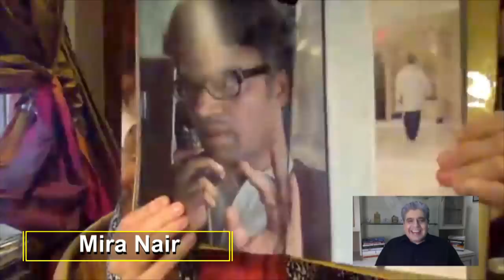Mira Nair remembers Irrfan Khan | Rajeev Masand | Salaam Bombay | The Namesake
In 1988 MiraNair first spotted IrrfanKhan at the National School of Drama in New Delhi and decided to cast him in a key role in Salaam Bombay. Subsequently she gave him a smaller part, but promised to make it up to him someday. She did, 18 years later in TheNamesake. On the occasion of the actor’s passing, the filmmaker remembers her friend and his incredible talent in an interview with Rajeev Masand from her New York home.